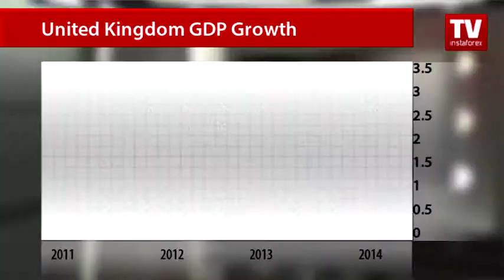BoE to take cautious steps